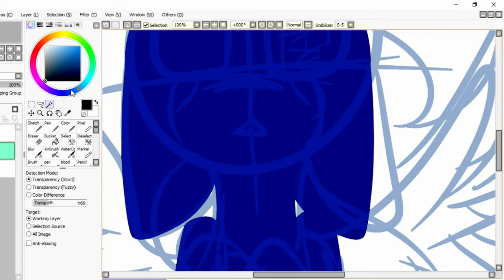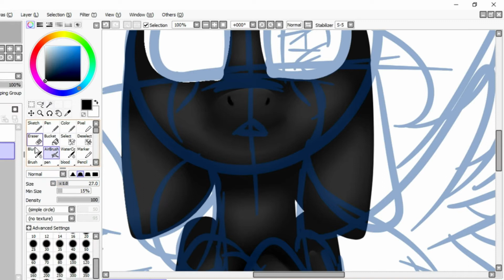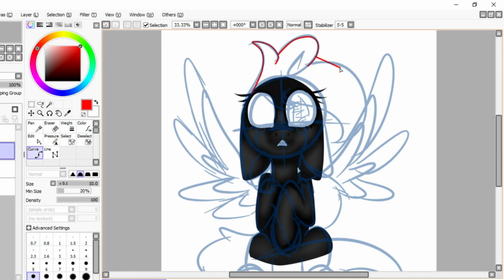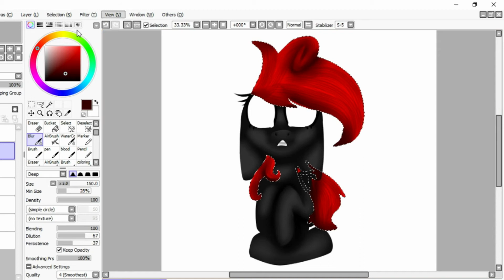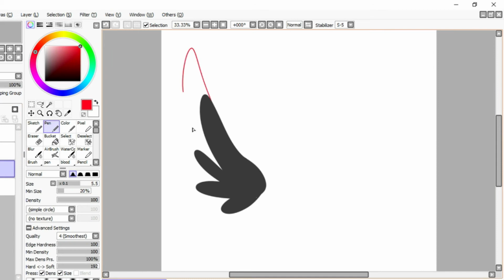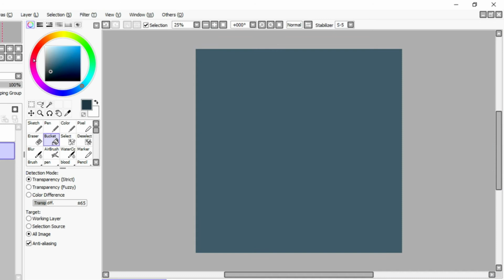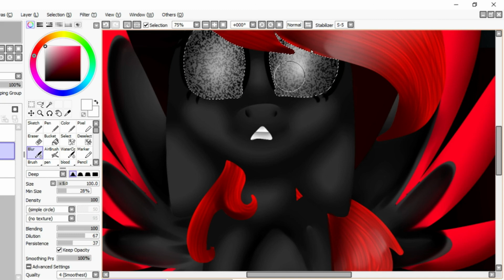Speedpaint: Static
drew this today XD
wanted to do a more detailed piece lol
hope you like (and yes i did do the hair more differently XD )